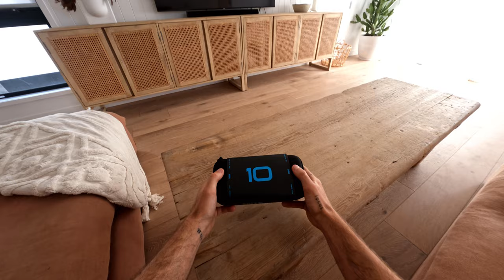GoPro HERO10 Black - Jungle to Coast in 5K w/ Cinematic FPV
It's been such an honour to be part of this launch with @GoPro this is hands down their best camera yet and I'm still blown away by the image quality and stability.

If you're keen to BUY the new HERO10, I get a small kickback of sales if you use this

If you liked the editing in this video, I have an ONLINE MASTERCLASS teaching how I edit

I want to give a huge shout out to @fabreezy_ for coming on board and delivering the most wild FPV angles time and time again.

GoPro also hired 9 other creators alongside me to be part of this campaign, make sure you go check out their videos too!

Huge love to all the crew who made this possible!!